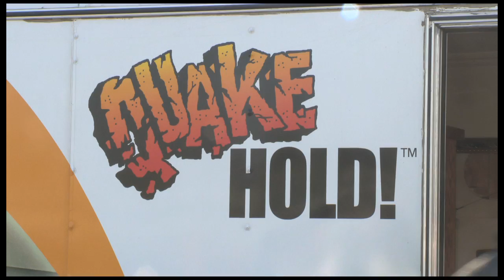ShakeOut - Preparing for an Earthquake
Disaster preparedness experts demonstrated what to do and what not to do in an earthquake at a recent event. They later went into a home and identified items that could become potential hazards during an earthquake.

The big shaker—an earthquake simulator in a home-like setting—will showed students what could happen in a home if a 7.8 magnitude earthquake were to hit and gave them an opportunity to practice the DROP, COVER, and HOLD ON procedure that could reduce injury or death during an earthquake.